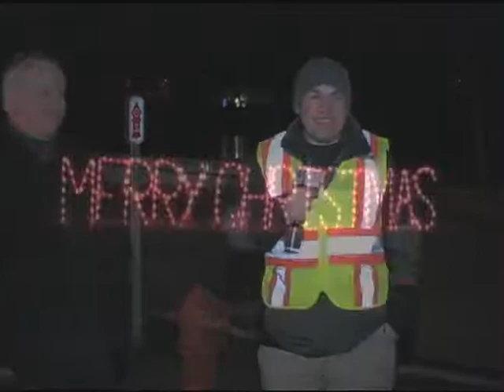BCUZ - Dec. 27, 2013 - Holiday House Decorating Tour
Special Events Supervisor George Grey goes on the annual Holiday House Decorating Tour. Grey chats with judges and one of the contestants about the beautifully decorated homes.